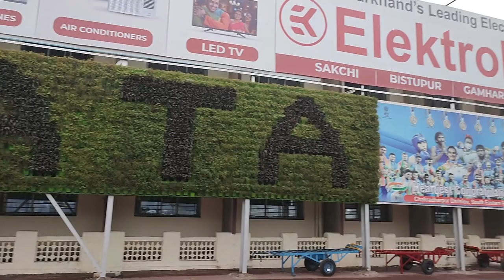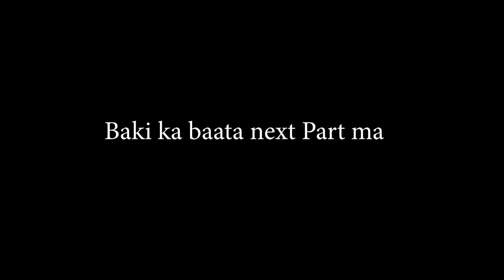Jamshedpur Boy at Kolkata part 1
I hope you you all like the video.

A vlogger boy from Jamshedpur.

Name: Rahul kumar Gupta
follow us on :-